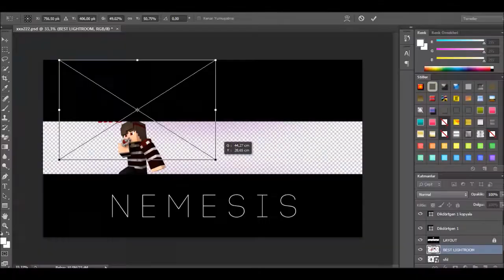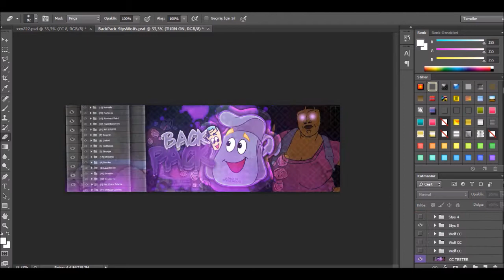Speedart - Bilal MC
TR
Merhaba ! Ben Arda.Bir videoyla daha karşınızdayım

Eğer sizde tasarım istiyorsanız bana skypeden ulabilirsiniz.(Skypemiz:ardacbn22 - theangel5111)
                                                            ENG
Hi ! Im ArdaI am here again with a video.If you want a design,connect me with skype.

Skype:ardacbn22 - theangel5111